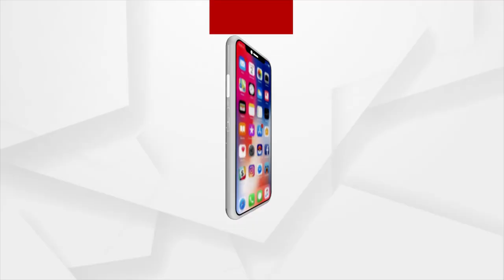IPL 2022: 2 Odisha player among the list of 590 shortlisted Cricketers for IPL 2022 Auction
Two Odisha players Subhranshu Senapati and Abhishek Raut have  found place in the list of 590 shortlisted  cricketers, for Indian Premier League (IPL) 2022 auction, scheduled to take place in Bengaluru on February 12 and 13.